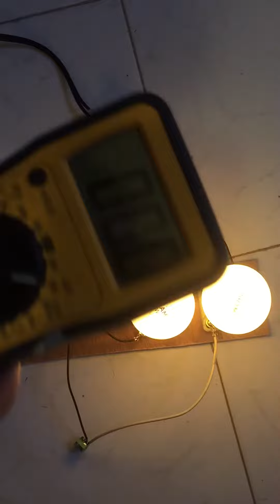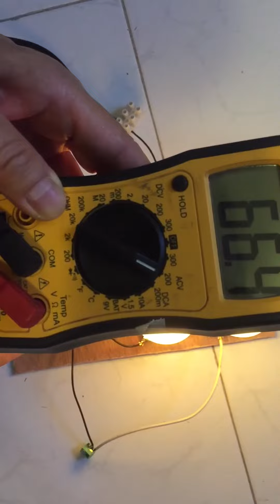Medición de Corriente Alterna en dos focos en serie.